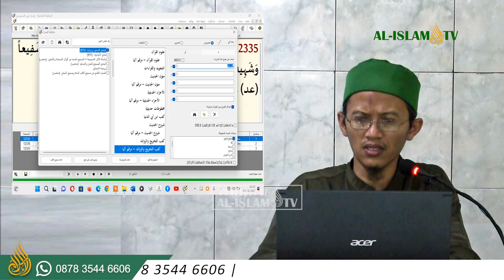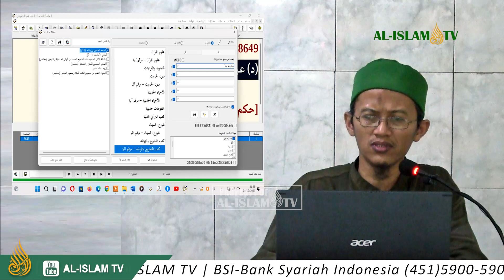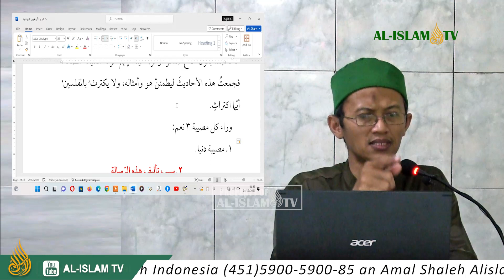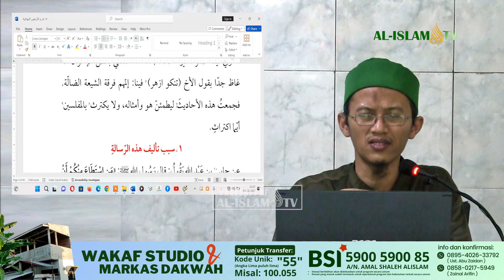KAJIAN ARBAIN BUHTANIYAH [MUQADDIMAH] bersama UAZ || MUJAHIDIN || 2023 12 08